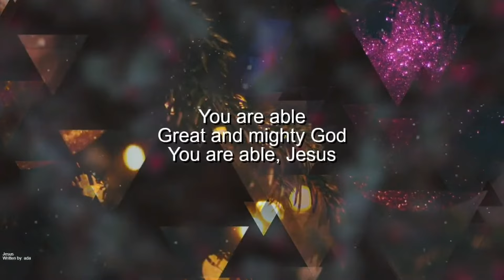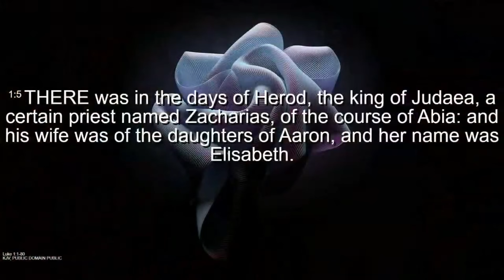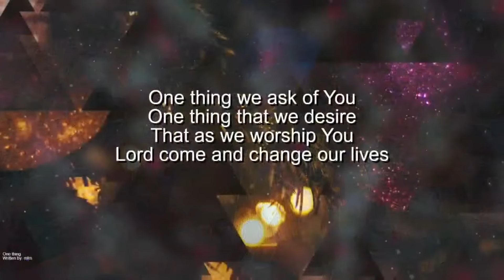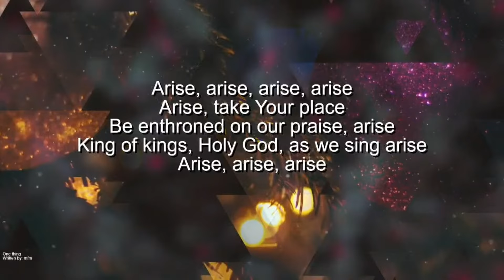MFM Newark Dedication - 9/20/2024